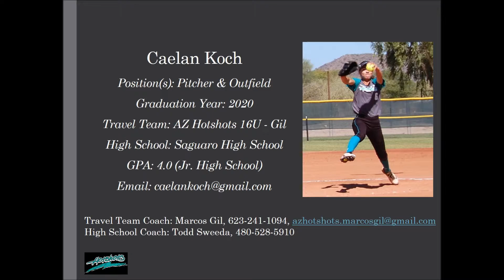Caelan Koch Pitching Skills Video 2020 Pitcher Outfield Slapper